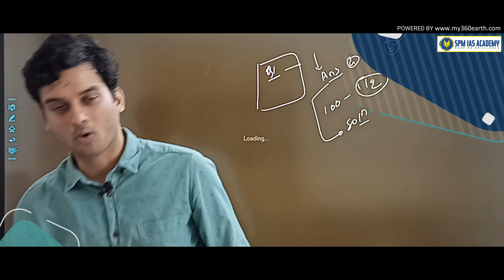Top IAS coaching in Guwahati | SPM IAS Academy | Best APSC & UPSC Coaching Center | 360° View | #1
Address: Japorigog Path, Sundarpur, Guwahati, Assam 781006
About Us
SPM IAS Academy owes its existence to our students. We ensure the success of our students through handholding support and targeted interventions at the right time throughout their preparation. As a result, our courses and pedagogy are designed in a way to maximize the output from the students' civil services preparation journey. Our advisory board has distinguished civil servants and academicians who are lighthouses for our students. We have the right blend of experienced faculty and a young generation of teachers who consistently support our students in their endeavors.

Our pedagogy is focused on a very lucid teaching style with study material easily accessible over multiple platforms including websites, YouTube, etc. Daily current affairs are accessible free of cost on our youtube channel and monthly current affairs website is available on our website. Thus a student has on-the-go access to study material. Our study center provides facilities like a parking facility, library, drinking water, etc. to encourage students to study at our center. In the end, we would like to welcome our students and support them in their journey to success.

Becoming a civil servant in India takes a lot of hard work and passion for working toward the country’s economic, political, and social progress. The APSC / UPSC exam can be considered one of the most challenging examination in which students appear every year.

SPM IAS Academy comes into the role whether we talk about one of the Best Online UPSC Coaching in Guwahati / Best APSC Coaching in Guwahati / Best IAS Coaching Institutes in Guwahati. 898+ Cleared APSC Prelims. APSC Classes by IIT Faculties. Latest Study Materials and Result-Oriented APSC Coaching. We are popular among the students for our innovative & easily understandable method of teaching, as it is the top APSC Coaching Centre in Guwahati, which provides Top Civil Services Coaching in Guwahati. We are pioneers of UPSC coaching in Guwahati / APSC coaching in Guwahati.

SPM IAS Academy, which is the Best APSC & UPSC Coaching Centre in Guwahati, Assam boasts of talented and experienced teachers like Mr. Satyajit Kumar (IIT Roorkee), Mr. Mridul Mishra (IIT Kanpur), Mr. Chinmoy Bordoloi and many more. So, with the goal of producing civil servants from the north-eastern part of India, SPM IAS Academy the Best UPSC Coaching Centre in Guwahati, and the Best IAS Coaching Institutes in Guwahati will be very happy to support them in their journey. We provide the Best APSC Prelims, Best APSC Prelims Coaching, Best Online APSC Prelims Coaching, Best Online APSC Prelims, Best Online Prelims Coaching student, Best APSC 2020 Prelims Exam, Best APSC Prelims Exam, and Best APSC Coaching.